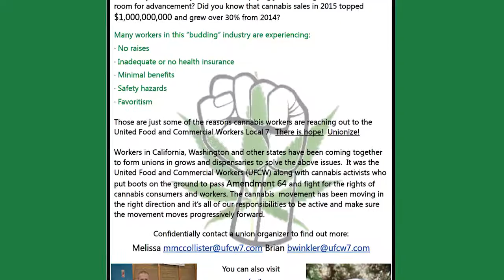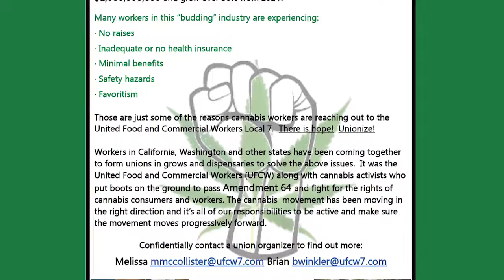The Cannabis Game, and Cannabis Workers' Rights: Episode 9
Episode 9: Getting High on Anthropology, Marty Otañez, Co-Producer and Host,

Daniel, A Cannabis Trimmer, Colorado, Denver